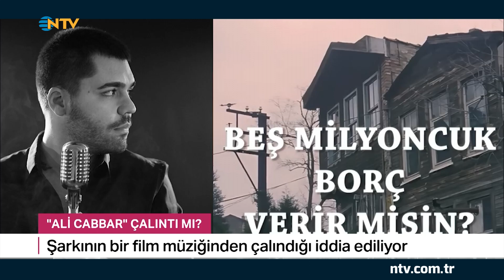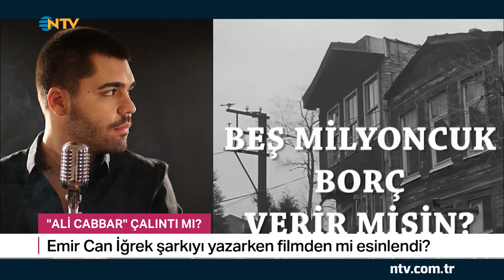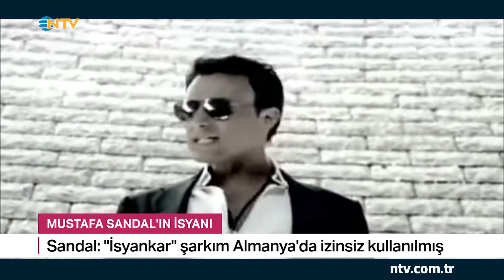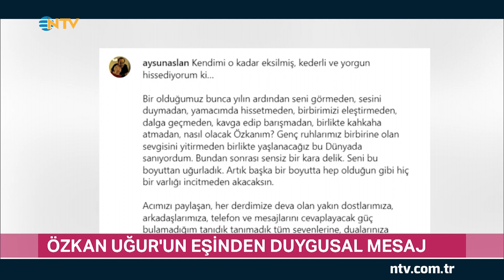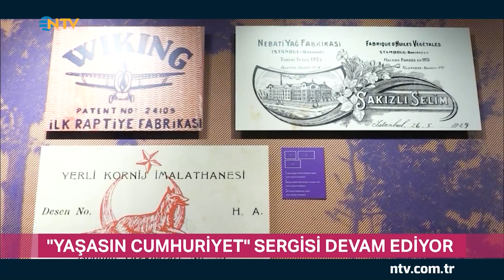Ölümlü Dünya 2'nin vizyon tarihi belli oldu (Gece Gündüz 20 Temmuz 2023)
Müzisyen Baha Boduroğlu hayatını kaybetti,
Son günlerde çok popüler olan Emir Can İğrek'in "Ali Cabbar" şarkısının bir filmden alındığı iddia edildi,
Özkan Uğur'un eşinden duygusal mesaj,
Ayvalık Yaz Etkinlikleri başlıyor,
"Yaşasın Cumhuriyet" sergisi devam ediyor,
Agatha Christie’nin dünyaca ünlü dedektifi Hercule Poirot’yu üçüncü kez beyazperdeye taşıyan "A Haunting in Venice" isimli filmden yeni bir fragman yayınlandı,
Haber turu...
Hepsi ve daha fazlası NTV Gece Gündüz'de..